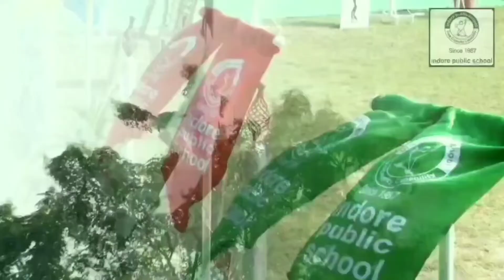Annual Sports Meet 2k19, Opening Ceremony, 15 November 2019.